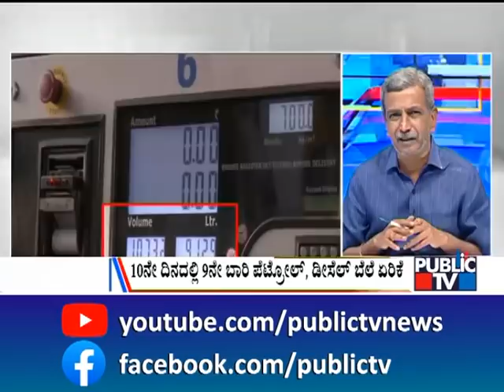Big Bulletin | Congress Protests Against Fuel and LPG Price Hike | HR Ranganath | March 31, 2022